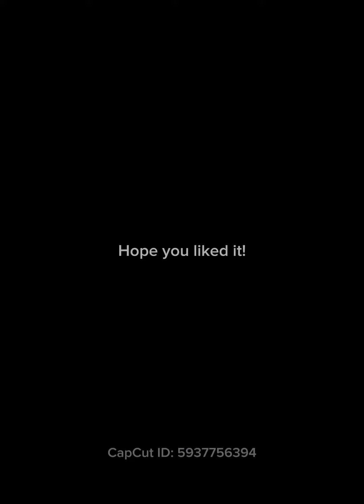The Amazing Adventures of Wicked Willy & Fearless Steve